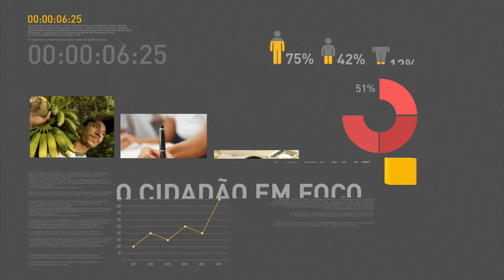Medidas do governo federal irão facilitar exportações brasileiras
REPÓRTER NBR - 23.03.17: Nesta quinta-feira (23), o ministro da Fazenda Henrique Meirelles falou com a imprensa após participar de lançamento do Novo Processo de Exportações do Portal Único de Comércio Exterior. Meirelles destacou que a medida é um grande avanço, pois irá desburocratizar vários trâmites relacionados à exportação, tornando o Brasil mais competitivo no mercado internacional.